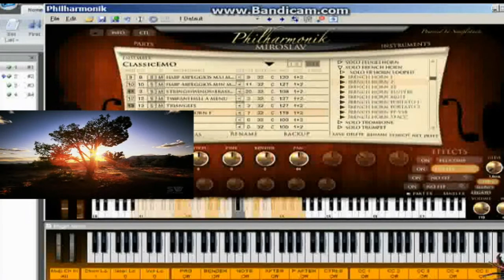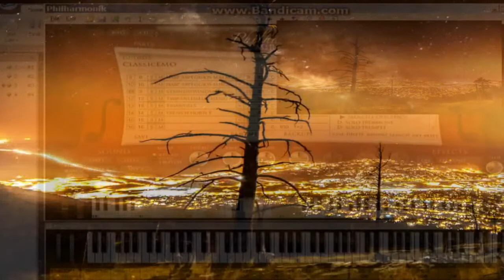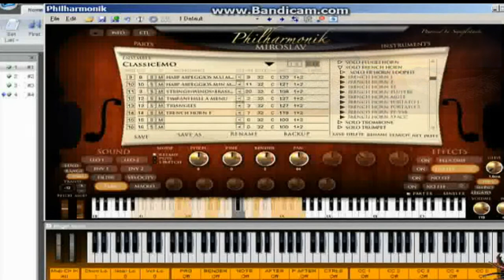LANDSCAPES by Crabtambour - Using MIROSLAV PHILARMONIK & CANTABILE PERF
I recently could afford to get Cantabile Performer & Miroslav Philarmonik library.
Both are huge stuf ☺

Here is a first shot of how it sounds LIVE.